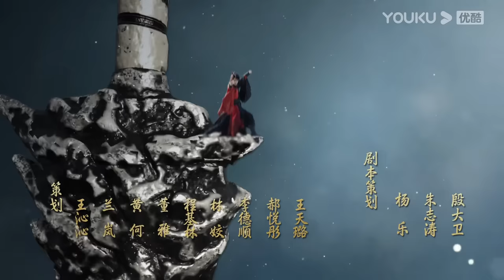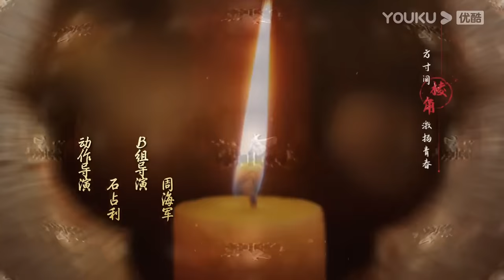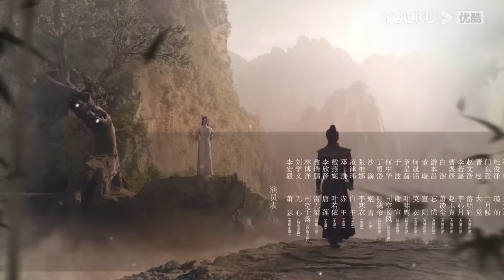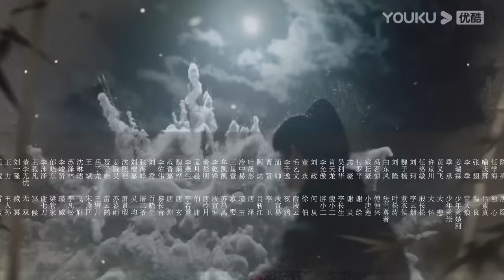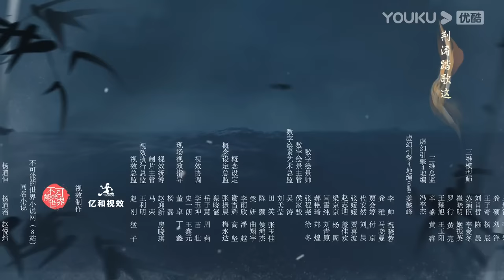ENGSUB【少年歌行 The Blood of Youth】EP02 | 鲜衣怒马，快意恩仇，不闯江湖枉少年 |李宏毅/刘学义/林博洋 |优酷悬疑剧场 YOUKU SUSPENSE